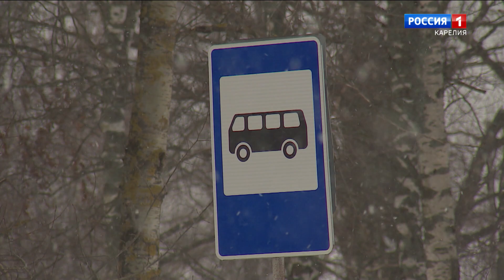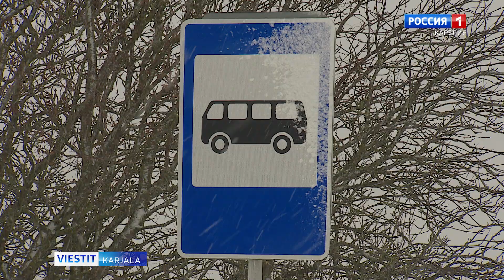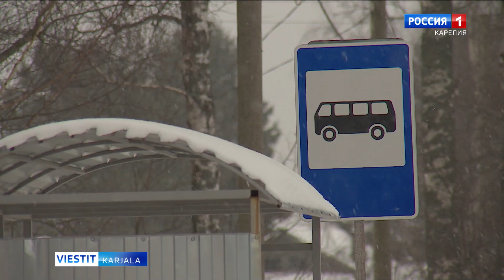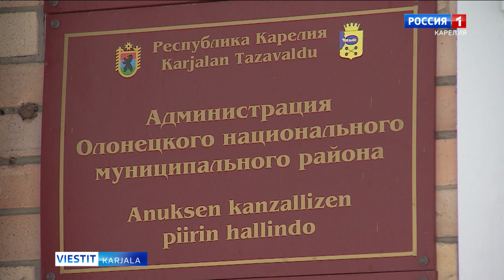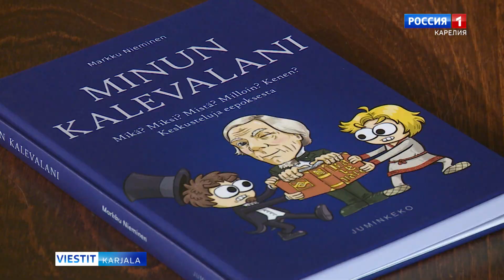”Viestit-Karjala” suomen, karjalan ja vepsän kielellä 30. marraskuuta 2023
- Paikallinen linja-autoliikenne Aunuksen piirissä on umpikujassa. Millaisia vaihtoehtoja löytyy ongelman ratkaisemiseen?
- Kirjailija Markku Niemisen mietteet ja käsitykset Kalevalasta on pantu kansien väliin. Minun Kalevalani -kirjasta tänään lähetyksessämme.
- Kulkuset -lasten laulu- ja tanssiryhmä viettää kymmenjuhlavuottaan värikkäällä konsertilla.